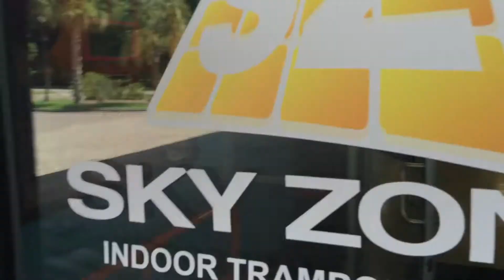SKYZONE!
We headed to Skyzone in Mount Pleasant, SC for some indoor trampoline park fun.